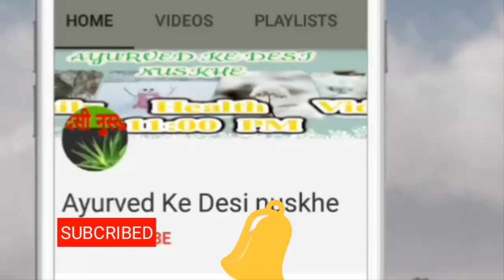Winter Special Facial At Home For Skin Brightening, Glowing Cleansing And Scrubbing Part 1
BUY On Amazone

1. Amway Nutrilite Bone Health With Ipriflavone 60 N (Capsules)
by Amway
₹1,292.00

2. Buy- 12 Health and Fitness Mistakes You Don't Know You're Making (The Build Muscle, Get Lean, and Stay Healthy Series)

3.Buy Sleep Tight with 3D Solid Contoured Eye Mask Goggles - Sleeping Meditation Aids Travel Accessories

4. Detox Body Wrap for Weight Loss

5. Veet Sensitive Touch Electric Trimmer for Women
by Veet
₹1,699.00

About: Ayurved Ke Desi Nuskhe is a YouTube Channel, where you will find health & beauty videos in Hindi, New Video is Posted Everyday :)